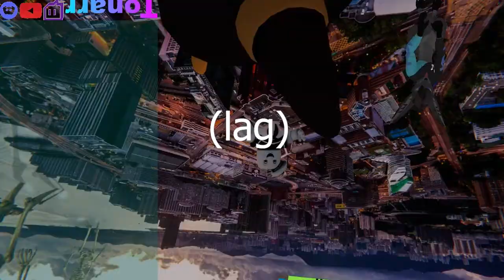Furry taking flight in VRChat!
This video is a edited down stream that I did around 2 weeks ago. Thought I'd try making a stream highlights video for a change for an easy way to look back at past live streams.